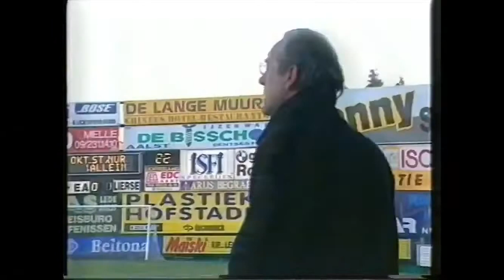1998-1999 15de speeldag Eendracht Aalst - SK Lierse 1-4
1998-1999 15de speeldag Eendracht Aalst - SK Lierse 1-4